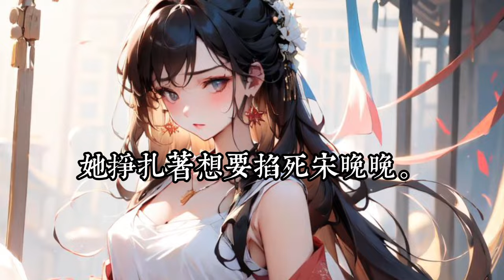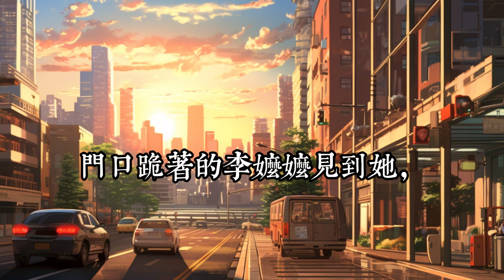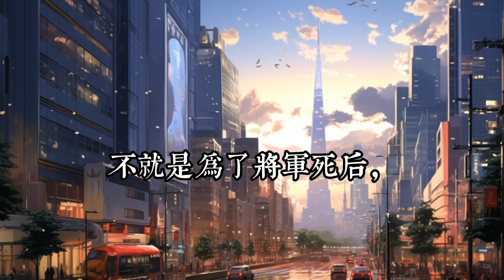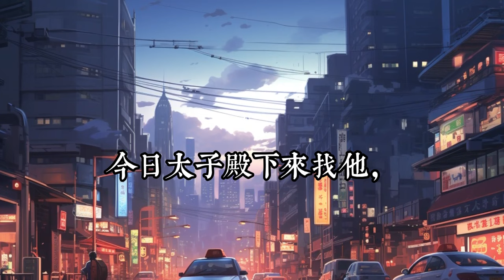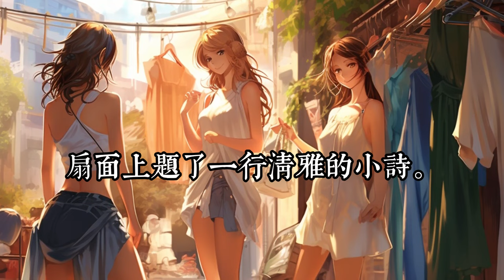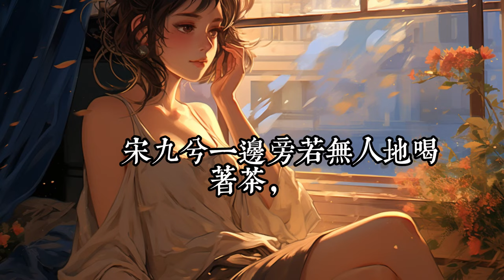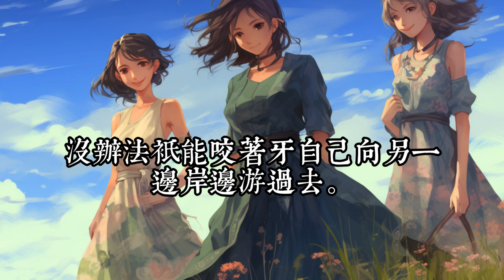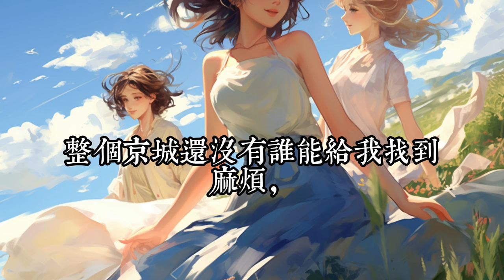《残疾战神的替嫁娘子》1 -30前世，她听信太子和嫡妹的谎言，连累至亲惨死，最后自己武功尽废，被一杯毒酒送走。 重生后她答应替嫁给命不久矣的战神，对所谓的侯府没有丝毫亲情。